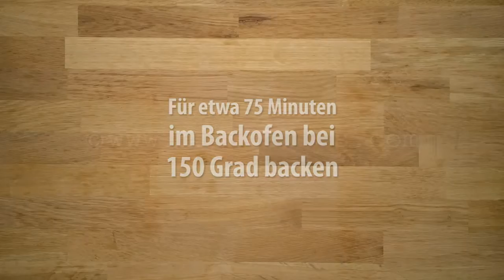Cranberry-Brot mit viel Eiweiß und wenig Kalorien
Noch ein tolles Brot-Rezept mit Cranberries, viel Eiweiß und wenig Kalorien. Dieses kohlenhydratarme Low-Carb-Rezept schmeckt nicht nur gut, sondern eignet sich auch ideal als Fitness-Brot. Die Zubereitung ist kinderleicht und nimmt nur wenige Minuten in Anspruch. Ausführliche Informationen und Nährwerte zu diesem Rezept finden Sie

Folgen Sie uns für mehr Videos. Danke!

 Recht herzlichen Dank für eure Unterstützung